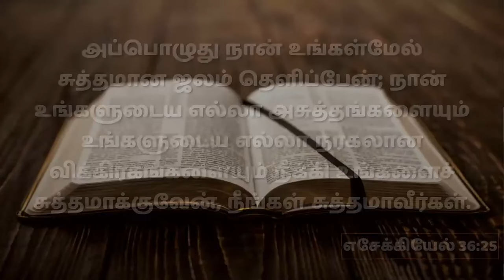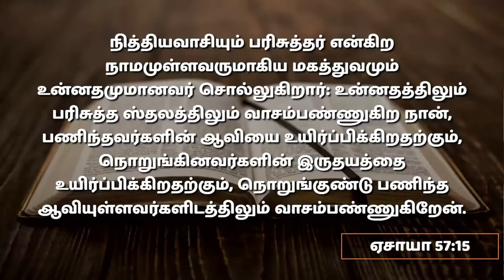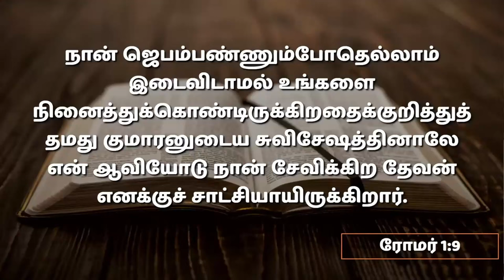விசுவாசியின் ஆவி | 12.05.2024 | தேசிய பொது கன்வென்ஷன்- ஞாயிறு ஐக்கிய ஆராதனை | Pr. I. வினில் சதீஷ்